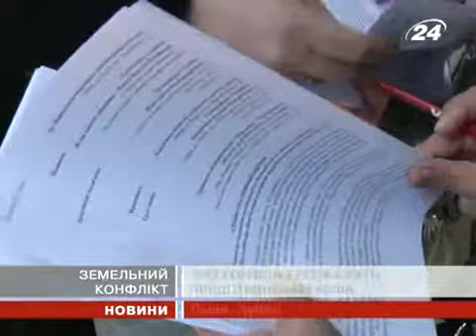Землю у зубрівчан забиратимуть силою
Судове засідання призначили на 1 червня.